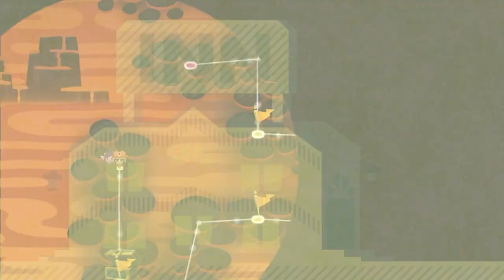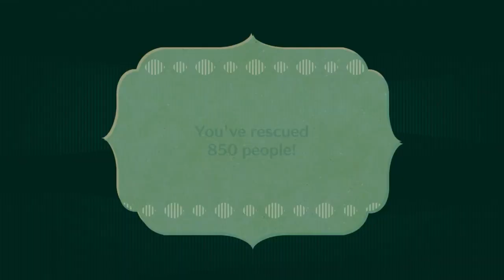Miitopia Episode 19: Collecting Jewels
Why do you not heal?!?
Thank you to @astrogummi , Phillip, and Hayden for being my party members.